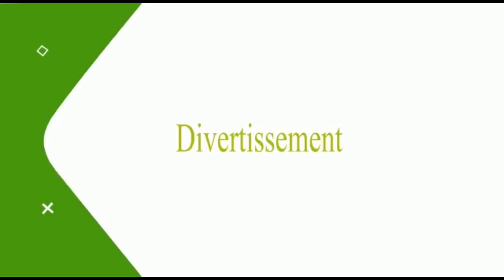Décès d’Alioune Badara Cissé: Grand Théâtre TV rend hommage à «un brave compagnon»